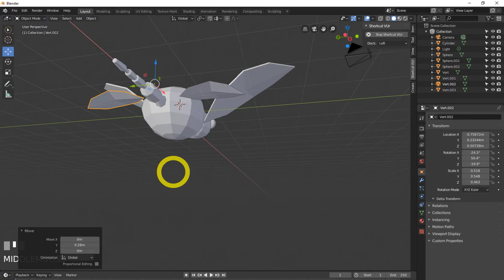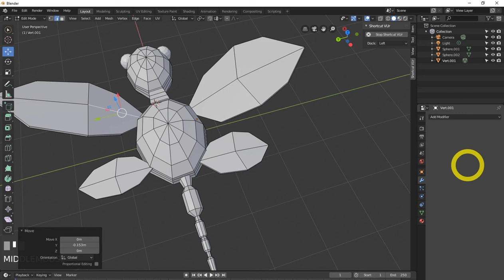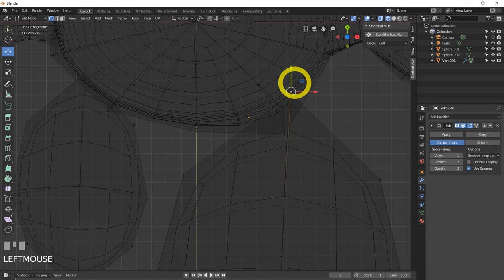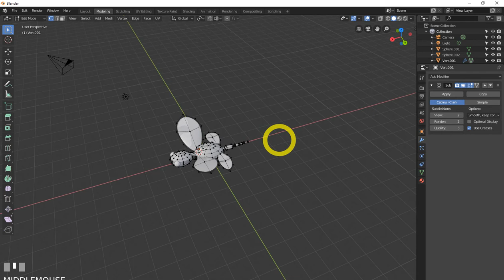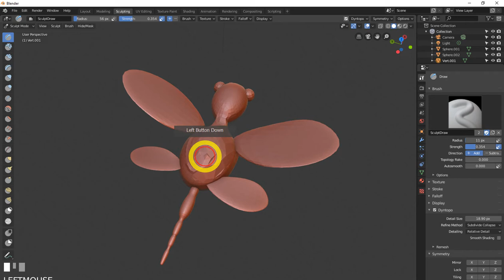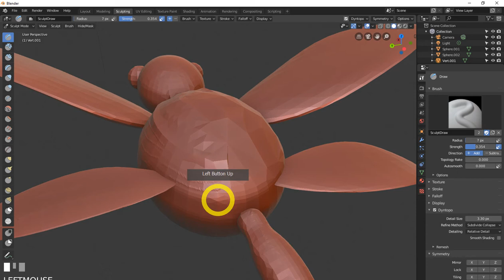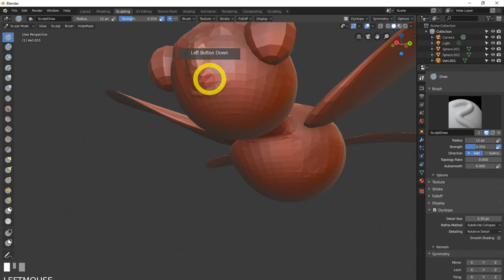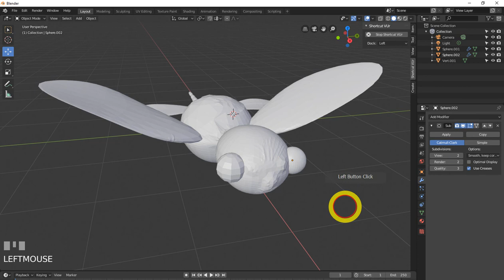blender 2.8 tutorial modeling butterfly part -2 free SEO tools